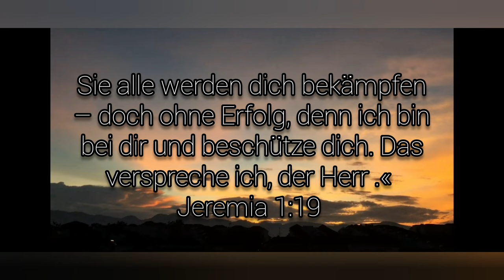// Offiziell Musik Video (Santino) Du fällst nie tiefer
Wünschen euch Gottes Segen
Dieses musik video// zeigt das durch sorgen probleme und Nöte das leben schwer ist, aber ( Gott ) dich nicht allein lässt, und er durch sein Wort dir Kraft gibt

In der Geschichte des clips handelt es sich um (Josua&Santino) josua hat seine Sorgen und findet sein Freund Santino, santino erzählt ihn seine Geschichte wie (er) durch eine schwere Zeit durch ging, wo er ein geliebten Menschen in sein Leben verlor.

Der Herr segne euch